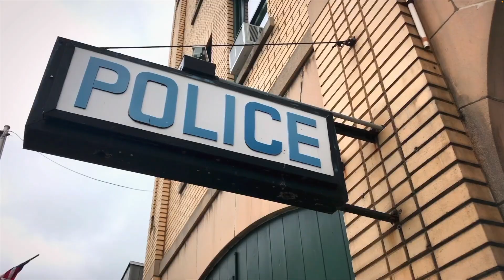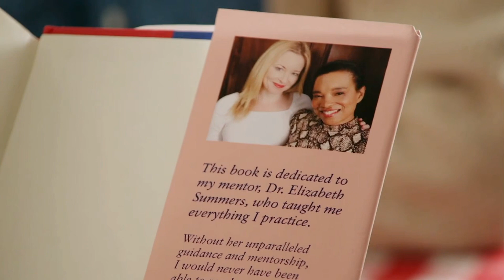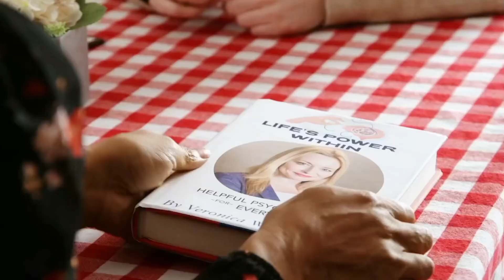Yuri Brown Reel 2024